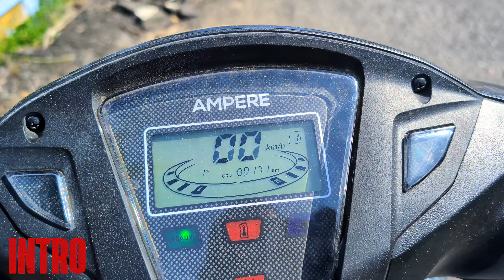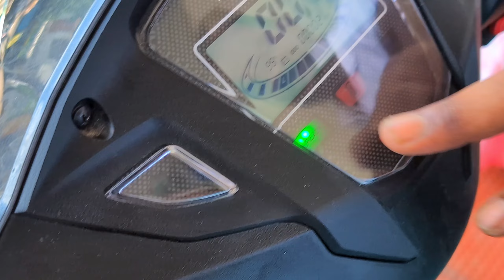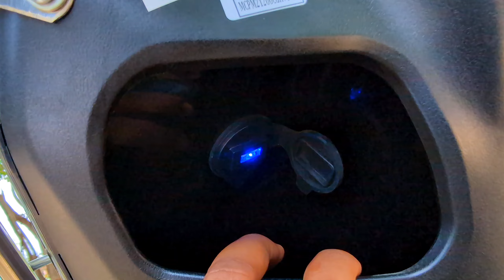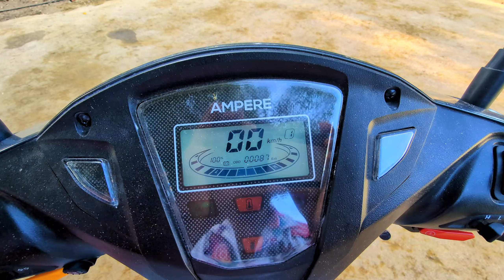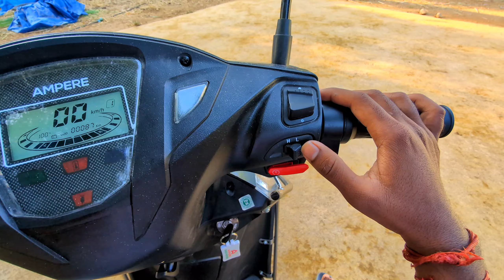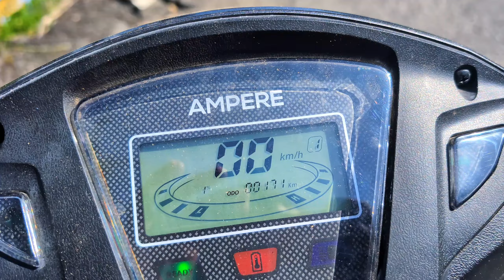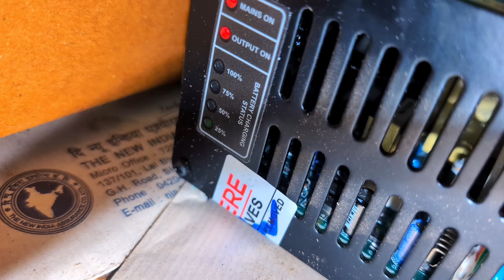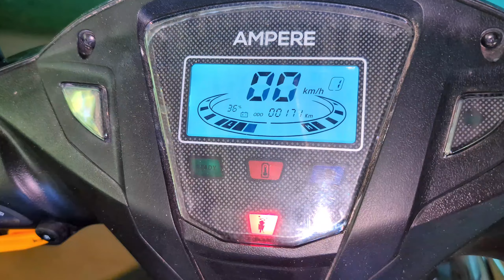🔥அப்பாவுக்கு வாங்கிய "AMPERE MAGNUS" electric vehicle பற்றிய முழு விபரம் | K7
Thanks for your support and watching. :) Fair Use: "Copyright Disclaimer Under Section 107 of the Copyright Act 1976, allowance is made for "fair use" for purposes such as criticism, comment, news reporting, teaching, scholarship, and research. We do not own all the material we're posting on this channel. If you are a copyright owner and want your work to be removed from our channel PLEASE contact us via email or leave us a personal message here and we remove your material right away. PLEASE do not opt for a youtube strike.